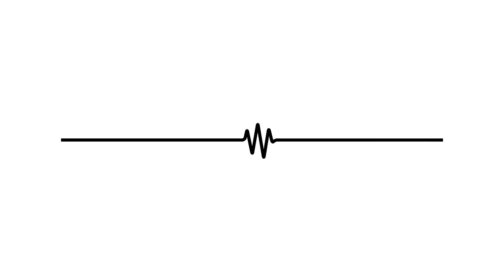🎵🕹️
i like rhythm games :)

Alstroemeria Records - Bad Apple!! feat. nomico